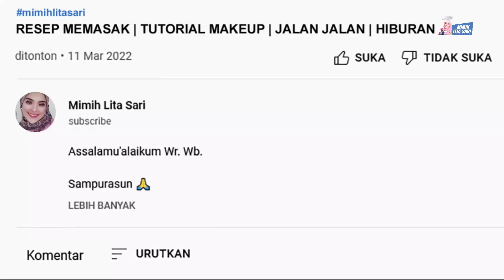HANYA 8 BUTIR TELUR BISA JADI KUE ULANG TAHUN 2 TINGKAT | SUPER MUDAH DAN SIMPEL | IDE JUALAN